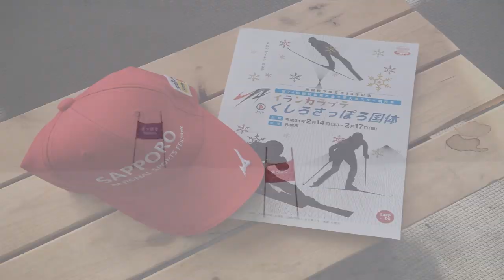第７４回国民体育大会 スキーアルペン 神奈川の選手たち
札幌テイネスキー場で開催された第７４回スキー国体アルペン競技
神奈川県の少年男子・女子　成年男子Ａ・Ｂ・Ｃ　成年女子Ａの選手たち※成年女子Ｂ組の足立選手は撮りそびれました！